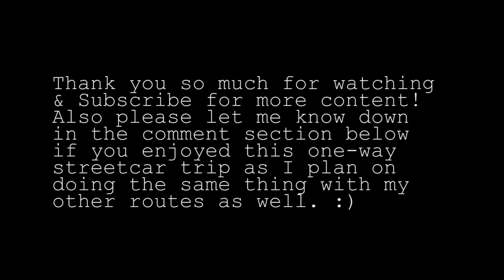Cities Skylines - Toronto Map | 505 Dundas Streetcar Westbound Trip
As the title indicates, this is a full, one way trip on the 505 Dundas Streetcar going Westbound from Broadview Subway Station to the Dundas West Subway Station. While there are some parts cut out from the original clips, it was done so as not to take up video time while the streetcar waited at a station or red light for too long. To aid with orientation, major streets, intersections, and neighbourhoods are mentioned in the lower left corner of the video.

PC (laptop) Specs:
CPU: i7-4722HQ up to 3.4GHz
GPU: NVIDIA GeForce GTX950M 4GB
RAM: 16GB DDR3L SDRAM (2 DIMM)
HDD: 2Tb 5400 rpm Hard Drive